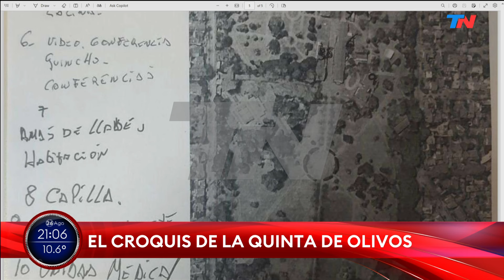Declaración de Daniel Rodríguez y el croquis de la Quinta de Olivos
El Croquis de la quinta de Olivos y la declaración de Daniel Rodríguez.